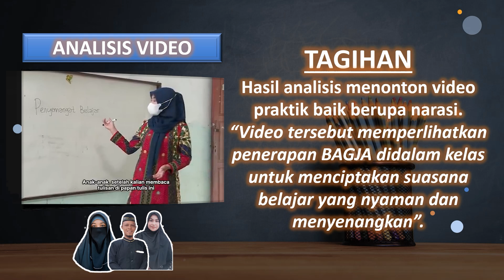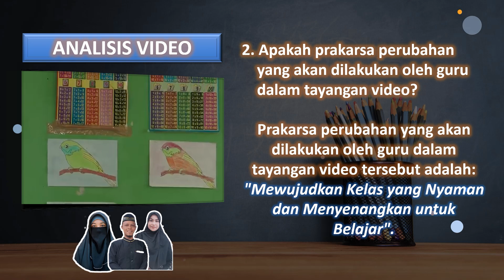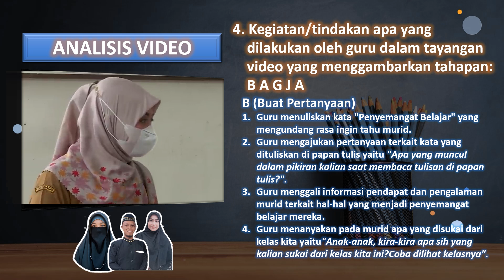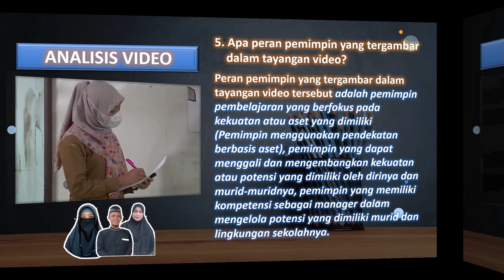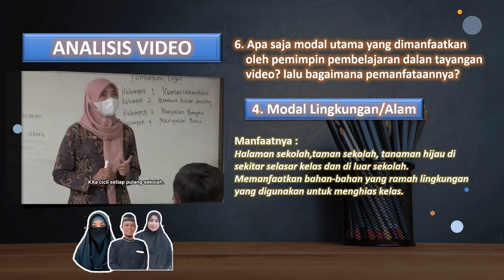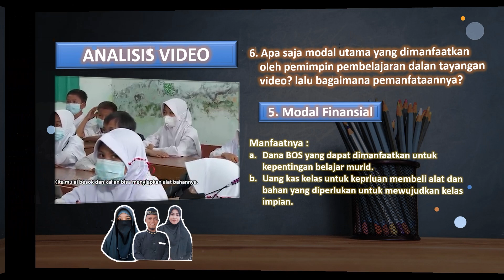DEMONSTRSI KONTEKTUAL MODUL 3.2 - PEMIMPIN DALAM PENGELOAAN SUMBER DAYA, OLEH : ADI SAPUTRA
Video ini merupakan tugas calon guru penggerak pada demonstrasi kontekstual modul 3.2 Pemimpin dalam pengelolaan sumber daya oleh adi saputra, calon guru penggerak angkatan 10 kab. Aceh Barat daya tahun 2024